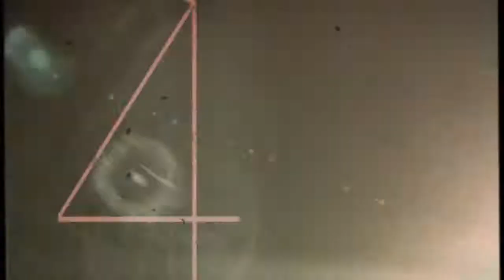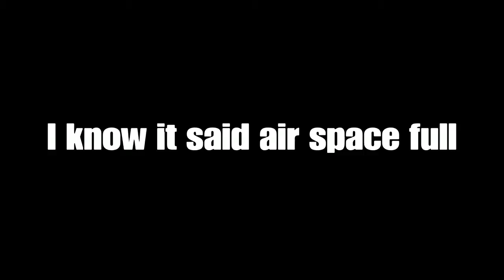Sometimes COD doesn‘t make sense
BOT LEAGUES OPEN NOW